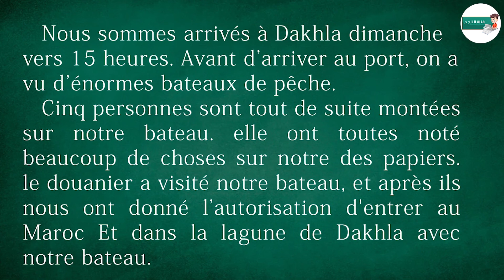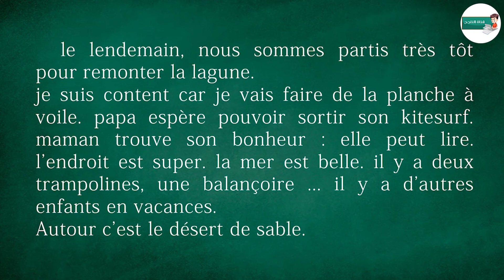Lecture 4 AEP Arrivé à Dakhla, Page 109 mes apprentissages en français 2022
Arrivé à Dakhla - lecture 4 AEP - Mes apprentissages en français 2022
Apprendre le français, lecture, textes audio adaptés aux apprenants
 نصوص القراءة ــ اللغة الفرنسية ، المستوى الرابع
 تعلم الفرنسية بسهولة عبر هذه السلسة من الفيديوهات التي أعددناها لك لتتمكن من اكتساب النطق الصحيح والقراءة الجيدة بالفرنسية
 استمع للنص أكثر من مرة إقرأ النص أكثر من مرة لتتمكن من القراءة الجيدة
 حمل تمارين من موقع الناجح annajeeh.com
 لا تراجع الأجوبة قبل إنجاز التمارين لوحدك لاختبار قدراتك
عنوان مدونة الناجح